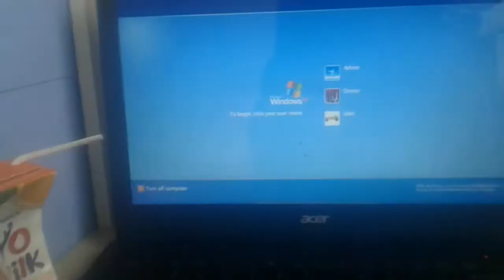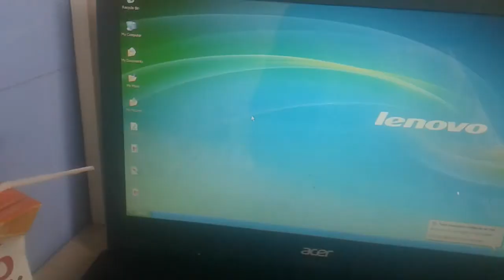I imagine Lenovo Ideapad Y430 and running Windows XP Media Center Edition 2005